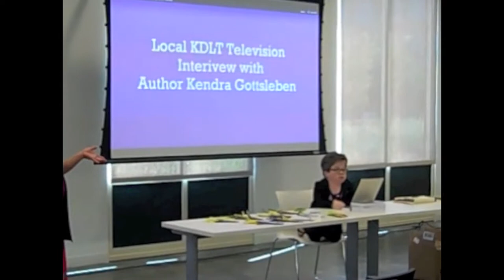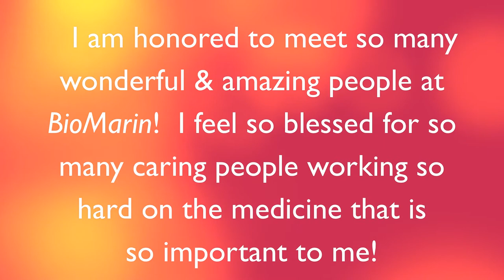BioMarin Talk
This is a talk I did before my book signing at the headquarters of BioMarin In California.  I had a wonderful time meeting everyone!!  I appreciate all their hard work as they produce the medicine that is so important to me and other MPS Type VI patients.  Sorry for the blurry footage as I tried to stabilize my mom's shaky arm.  As she was getting shaky as she was holding it in the air for so long..

The song that I used in the beginning and ending is Swim Club by The Cave Singers